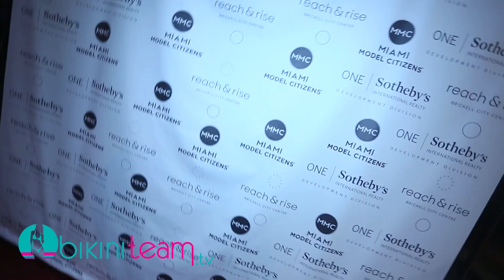Miami Model Citizens Doggies & Divas Fashion Show 2016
was on hand to support Ben Wilson and Lisa Morales at their Miami Model Citizens Doggies & Divas Fashion Show which took place on February 10th at the Brickell City Sales Gallery. The Miami Model Citizens strutted their stuff on the catwalk for 3 different designers. The first fashion show featured Vizcaya Swimwear, the second fashion show featured the divas in Cai Swimwear and the third fashion show of the night was for Hot Miami Styles. Lisa Morales and her Miami Model Citizens were raising funds for the Pet Vaccination Program with the South Florida Veterinary Foundation and Paws 4 You Rescue.